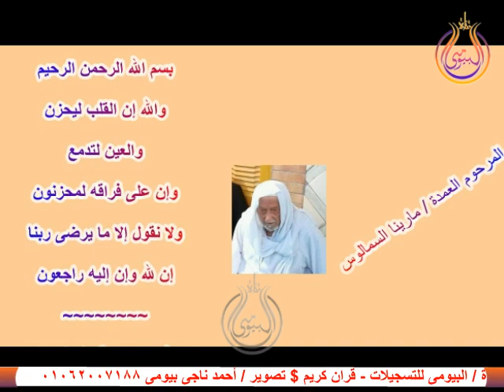الشيخ حامد سفود القطعانى $ روووعة فى عزاء قبائل السمالوس $ قرية اصلاح مارينا $ حوش عيسى